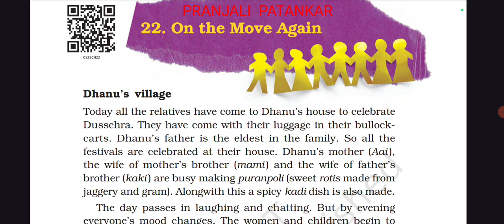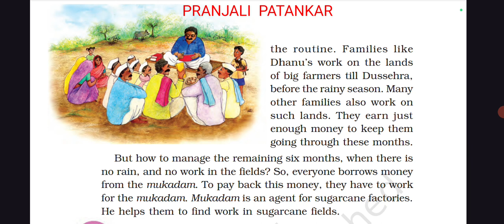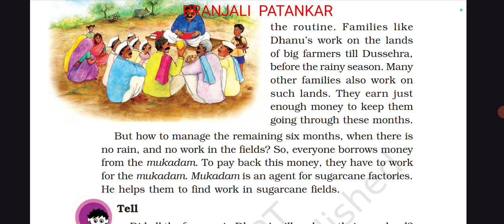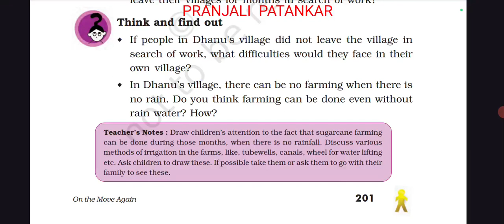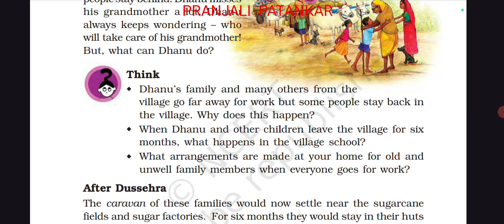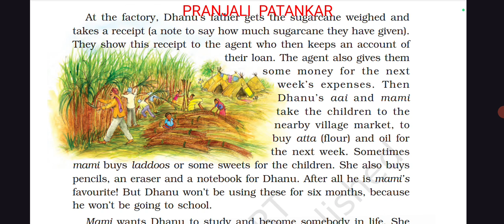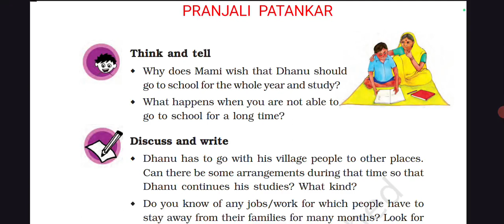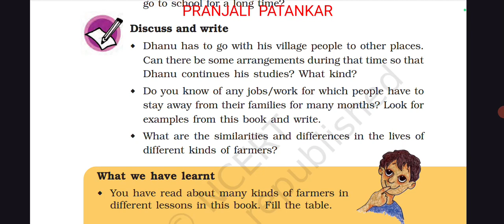Class 5 EVS Lesson 22 On the Move Again Explanation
Explanation of
Lesson 22 On the Move Again
Class 5
EVS Textbook
Looking Around